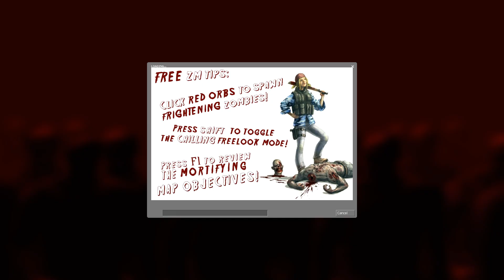zm_desert_tower_rc2 (#1) - Zombie Master: Reborn Beta 5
--The Players--

TheDalek
oberon
Poof
Leon S. Kennedy
Quixotic
5deaths
Not Sylenth
Buzingo
illuminati are cute

--The Info--

Hello and welcome to Zombie Master: Reborn! Zombie Master: Reborn or ZMR for short is a reboot of the old RTS/FPS hybrid modification for Half-Life 2 which focuses on one player or "Zombie Master" whose goal is to try and kill all the survivors via placing zombies/units and setting traps via an RTS perspective while the survivors try to beat the map and avoid being killed by the Zombie Master via an FPS perspective.

The goal of ZM:R is to revive the original mod by adding much needed improvements and new features all while sticking to the original theme and gameplay style. Right now it is currently being worked on by two people, Mehis and myself with the help of the community via advice or helping out with various things that are needed. The project is being developed with the original and new community in mind meaning feedback is always welcomed!

If you would like to download the newest Beta or visit the Discord feel free to do so below and if you wind up playing on the server while I'm recording you will be featured in the description!

Note: No Commentary, 60 FPS, Many Deaths!